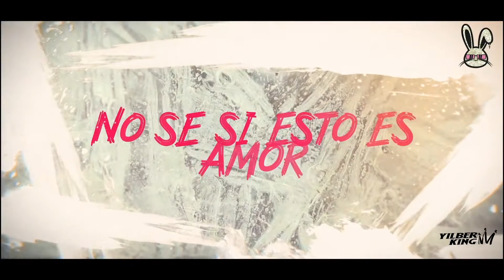Fumaratto, Yilberking, Felicia | CONEXIÓN (Video Oficial) Orígenes Aleteo Royal Music, Guaracha, Zap